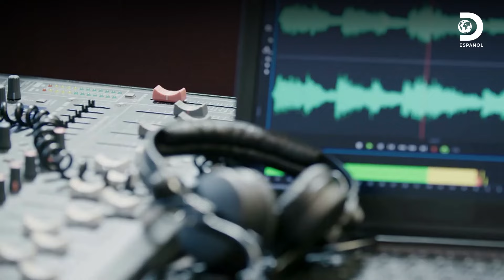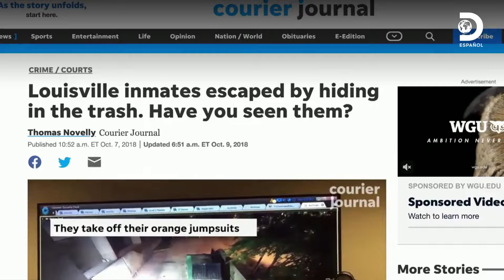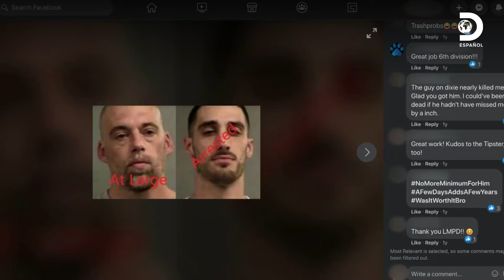Atrapan a dos prisioneros que se habían escapado de prisión | Detrás de los crímenes virales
¡Agárrate fuerte! Dos reos se escapan de la cárcel en una hazaña digna de Hollywood. Pero cuidado, uno de ellos anda suelto y está causando caos en la ciudad. ¿Será capturado a tiempo? 🚓😱🎬